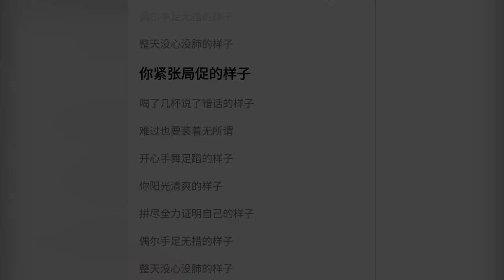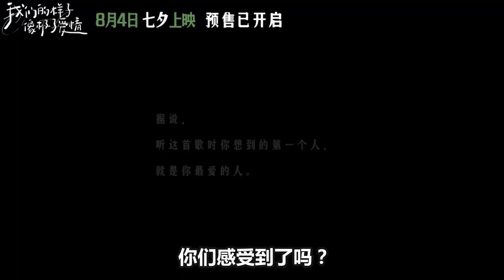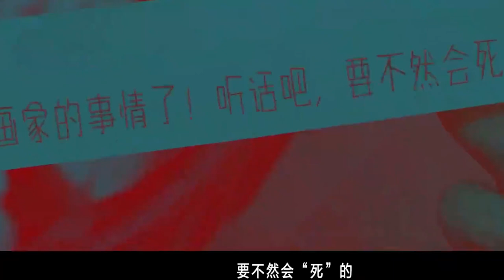【周深】新歌《你的样子》上线，又有央视新舞台？《开始推理吧》“胆最大的人”取证历险记！